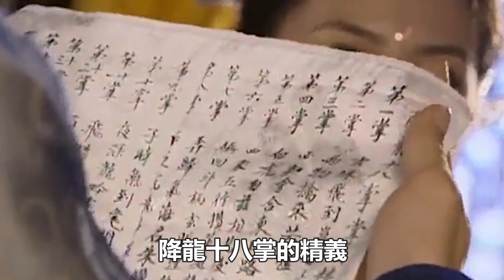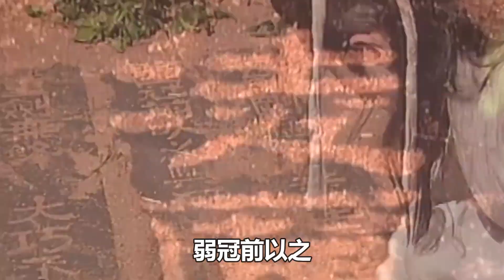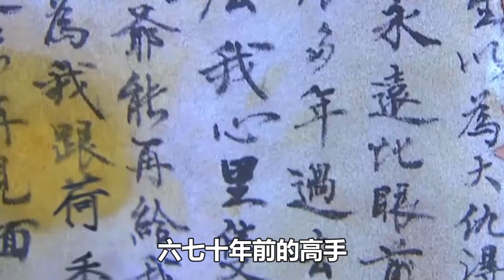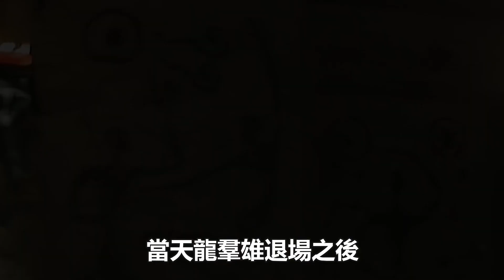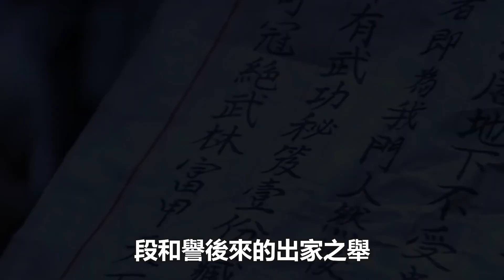獨孤求敗年少成名，他的武功是誰教的？你看了段譽的結局就明白了！神鵰俠侶